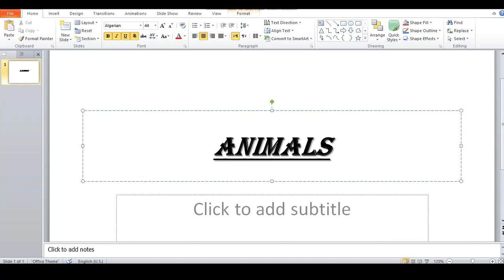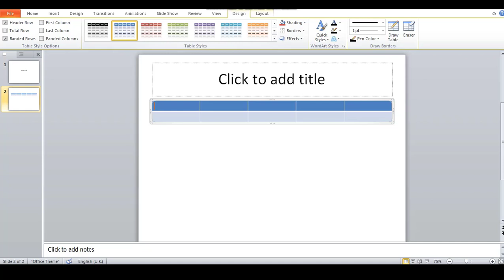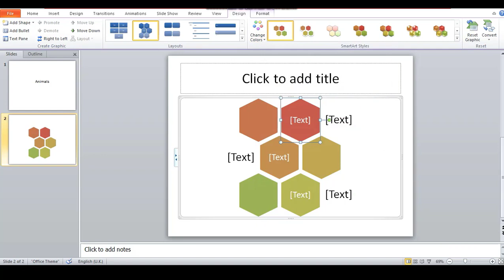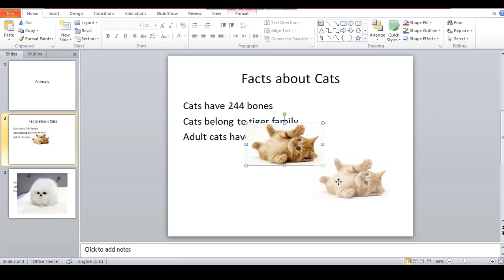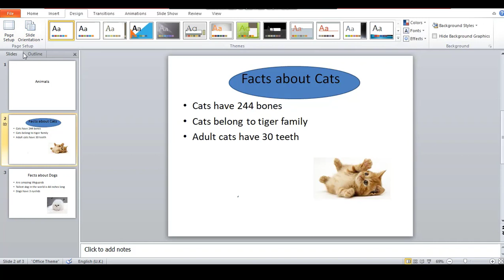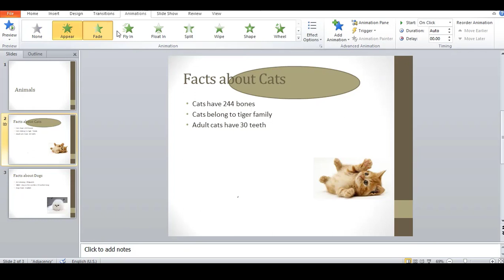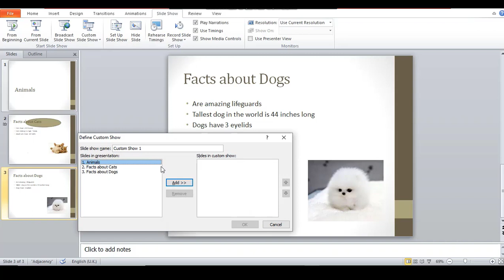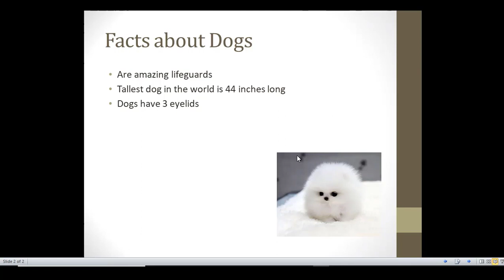Microsoft Office Powerpoint | Microsoft Office Powerpoint Tutorial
Learn the Basics of Microsoft Office Powerpoint with Handy!